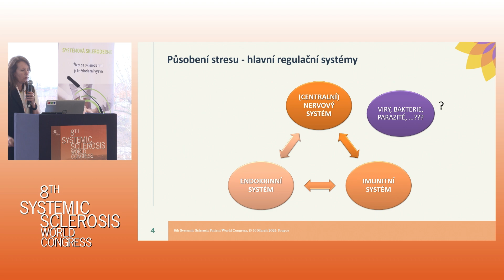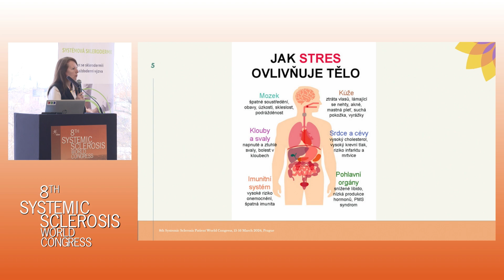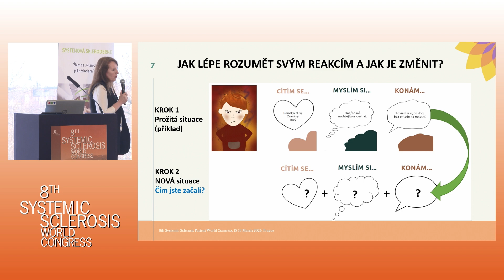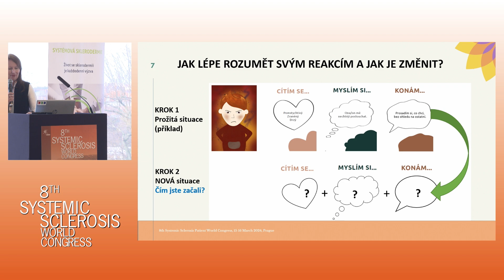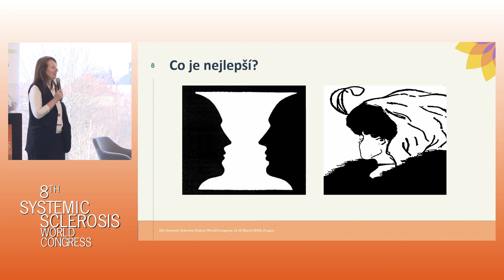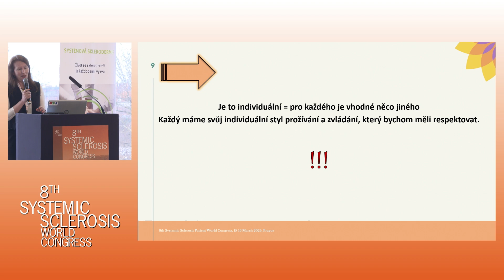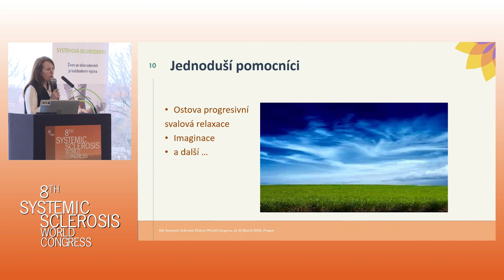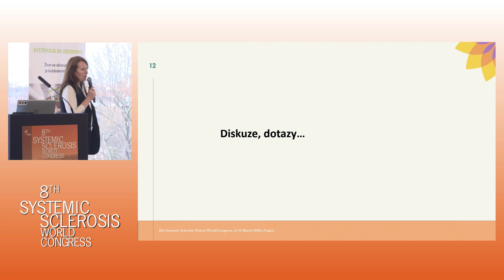VLIV STRESU NA AUTOIMUNITNÍ ONEMOCNĚNÍ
8. světový kongres pacientů se systémovou sklerodermií

Friday 16:00-17:00

Moderator: Michaela Linková (CZ)
Speaker: Monika Cervinková (CZ)